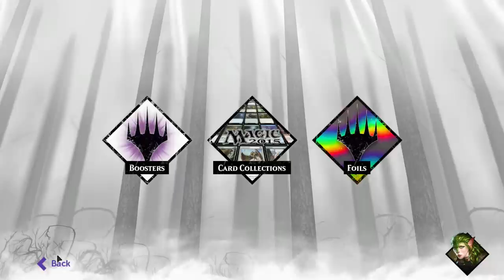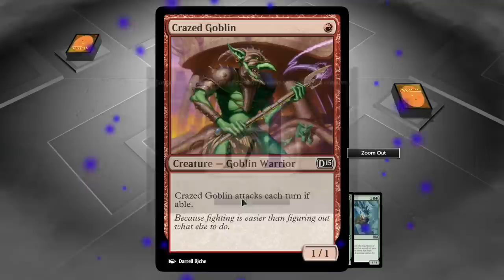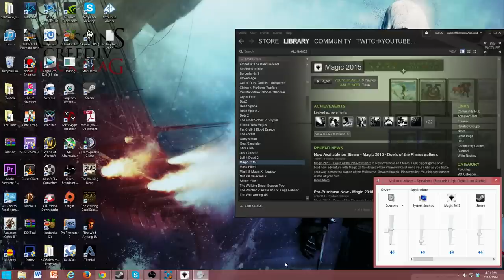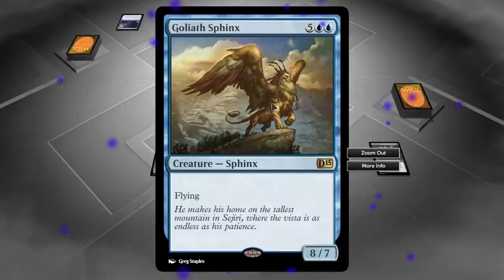Magic 2015 Walkthrough Part 1 Gameplay Let's Play Playthrough 1080p HD Tutorial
Magic 2015 Walkthrough Part 1 Duels of the Planewalkers